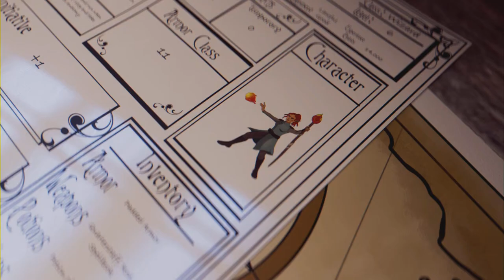Discovering our Powers: Atlas Fallen - Ep 1 (Full Game)